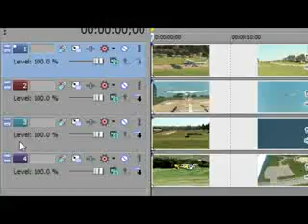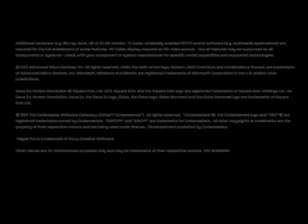AMD FX bulldoser Processor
The First 8 CORE'S CPU Processor